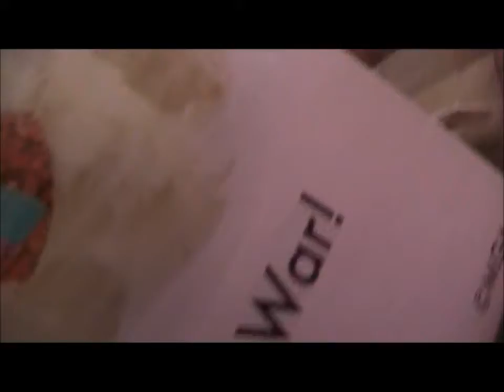Georgie Interactive Puppy (Hey Georgie Review)